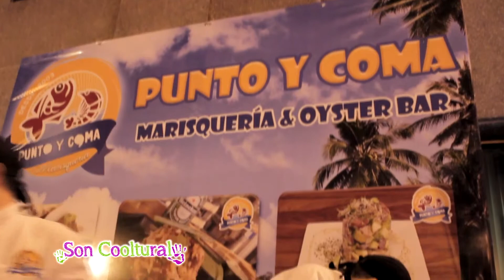DEGUSTACIÓN | 35 Muestra Gastronómica | Senderos Coolturales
La gastronomía nos permite hacer escala en el pasado al saborear la mezcla de ingredientes que cuentan su historia de origen.

Comparte con el hashtag